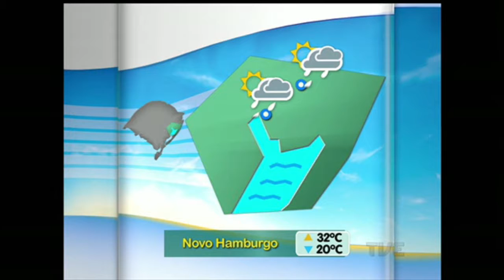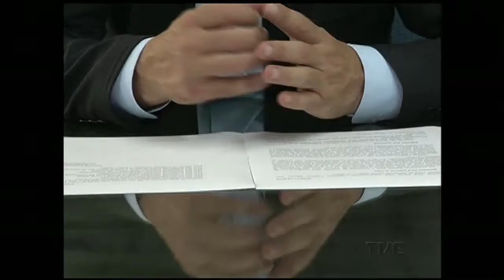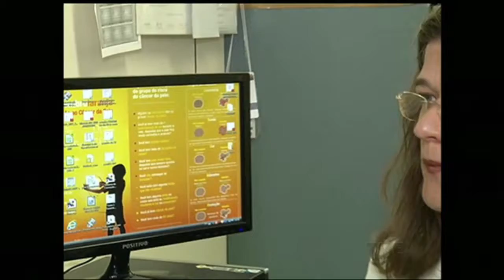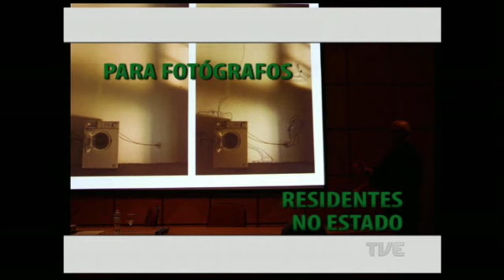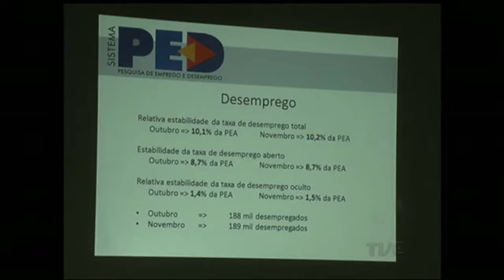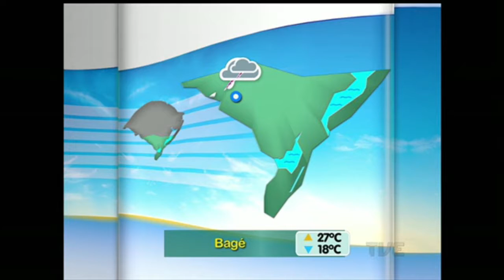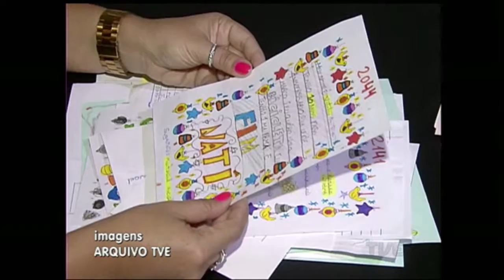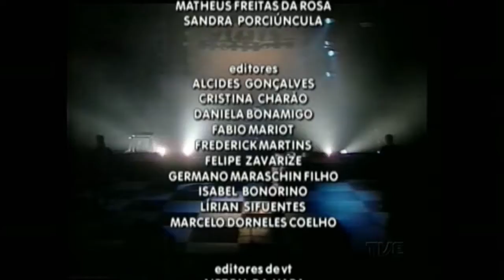Canal Aberto TVE | 22/12/2015